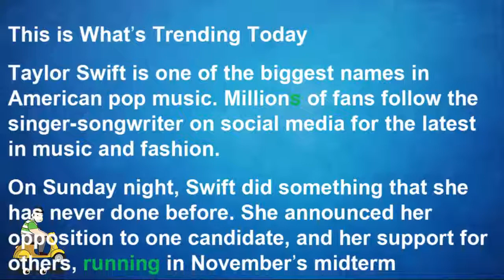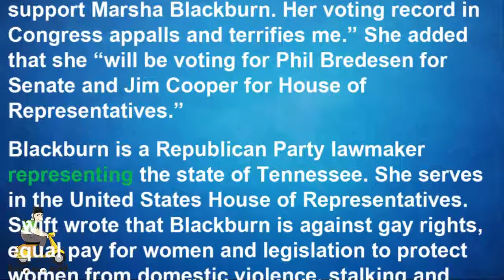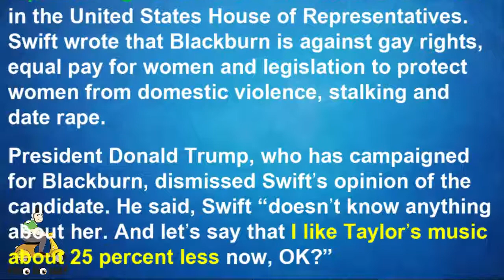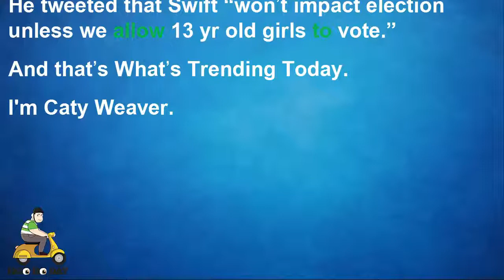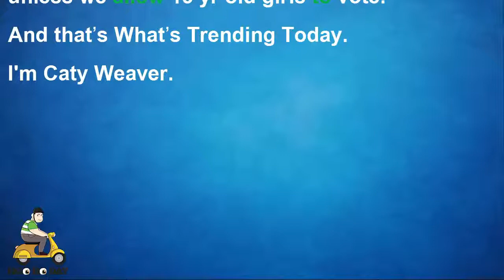Luyện Nghe, Đọc, Viết, Phát Âm Tiếng Anh Với VOA #25 | Taylor Swift Jumps into Politics | NGÓ ĐÓ ĐÂY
Mời các bạn đăng ký tham gia Clb Giao Tiếp Tiếng Anh tại đây (FREE of CHARGE) :

Xin chào,
Nhằm góp phần cải thiện và nâng cao khả năng Tiếng Anh cho cộng đồng.Trong thời gian tới mình sẽ ra mắt nhiều video về việc học Tiếng Anh. Mình sẽ tập trung nhiều vào phần phát âm, kỹ năng nghe và các kỹ năng khác như đọc, viết. Mình sẽ sử dụng tư liệu từ các nguồn chuẩn như VOA. Trong từng video mình sẽ chỉ ra cụ thể những điểm cần lưu ý. Đó là cách dùng từ, cách dùng các cấu trúc câu đúng theo người bản ngữ. Chúc các bạn học tốt !